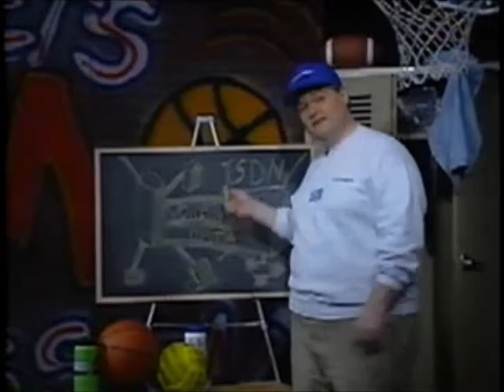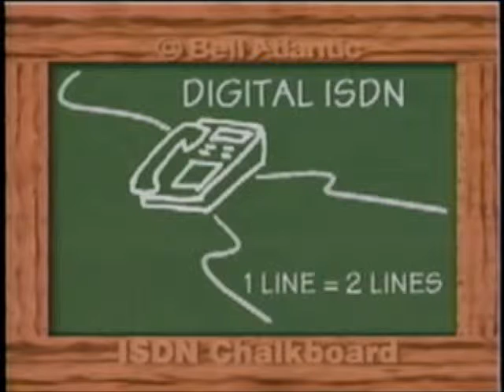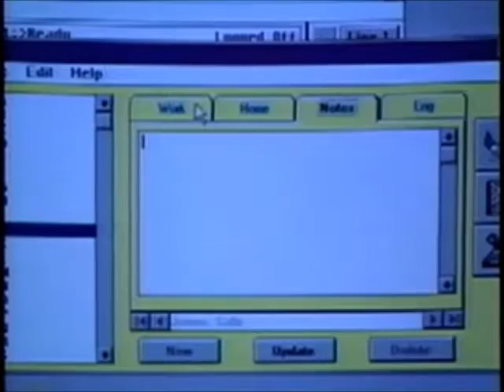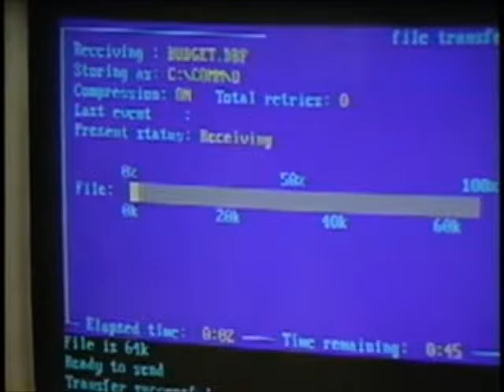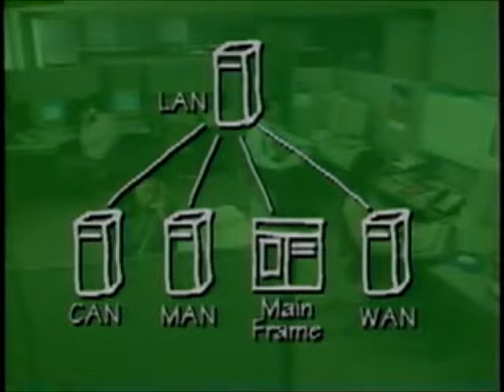BellAtlantic WITS 94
Bell Atlantic WITS Program 1994